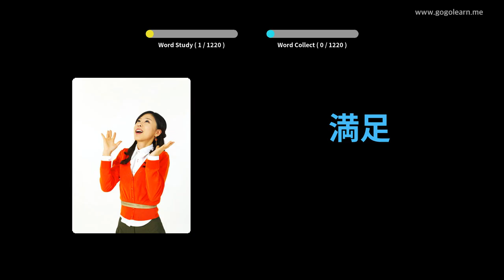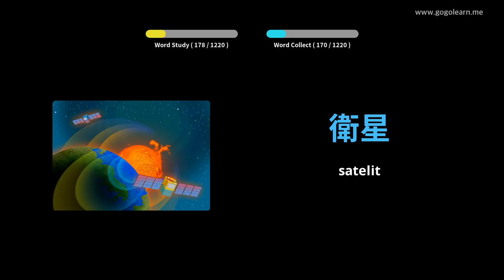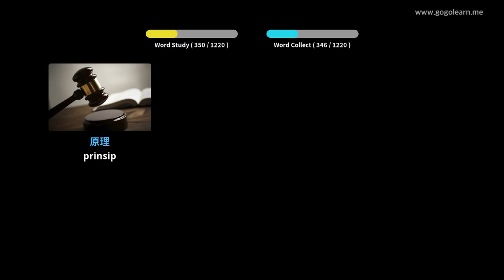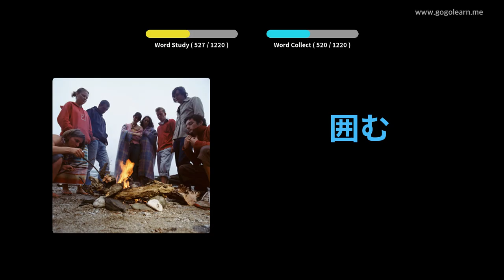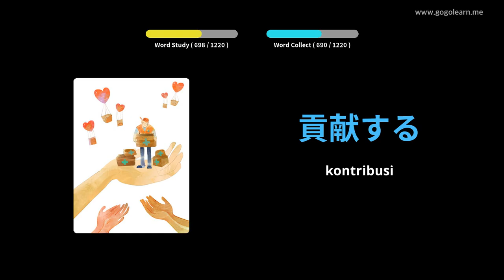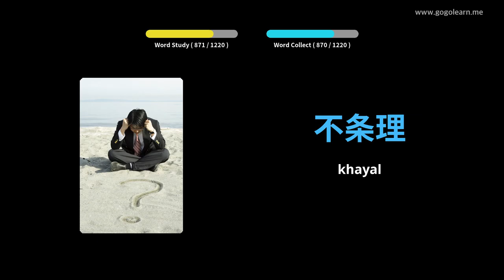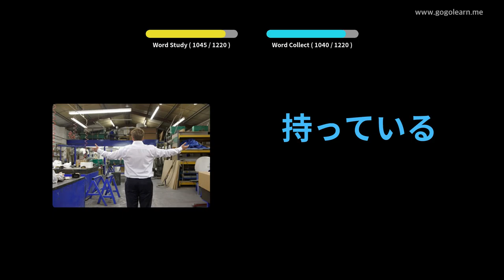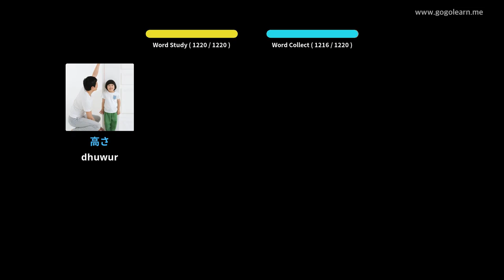Mahasiswa Tetembungan Jepang | Golearn